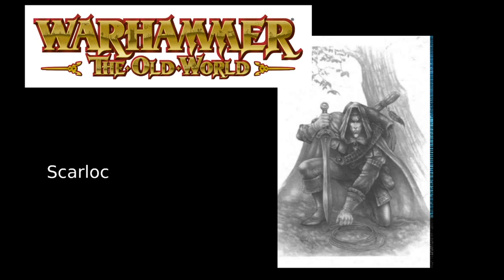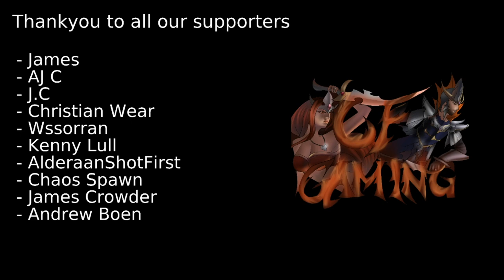Warhammer: The Old World - Lore - Heroes of Athel Loren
In this video we look at some of the stories of the Wood Elves mightiest heroes.